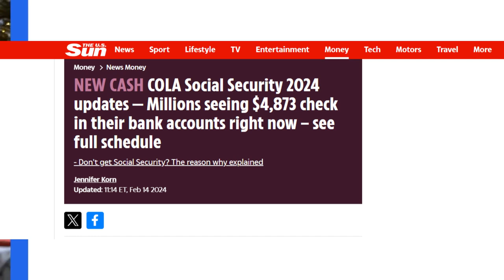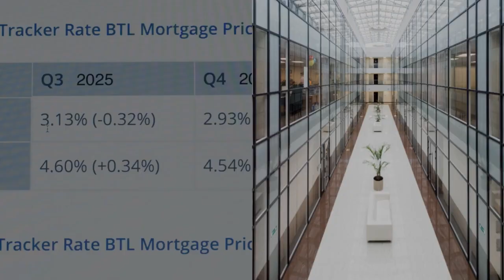$4,873 COLA Social Security Check 2024 - CHECK BANK ACCOUNT RIGHT NOW! Social Security SSI SSDI VA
Today, we've got some exciting news that could put a smile on the faces of millions of Americans—COLA Social Security updates for 2024! I'm Annie, and we're diving deep into the details of the latest checks hitting bank accounts right now. Yes, you heard it right, and it's not just a small change—we're talking about an average of $4,873 landing in your bank accounts. Stick around to find out who's eligible, the payment schedule, and what this means for you.

[1. Millions Seeing $4,873 Checks—COLA Social Security 2024 Updates]
Alright, let's get straight into the good stuff! Social Security and Supplemental Security Income (SSI) beneficiaries are in for a treat in 2024. A 3.2% Cost of Living Adjustment (COLA) is boosting their payments. Picture this: retirees are now receiving an average of $1,907 per month, with some lucky recipients enjoying a whopping $4,873. That's a substantial increase compared to 2023, where the average was $1,848. The New Year brings not just new resolutions but a generous bump for our retired community.